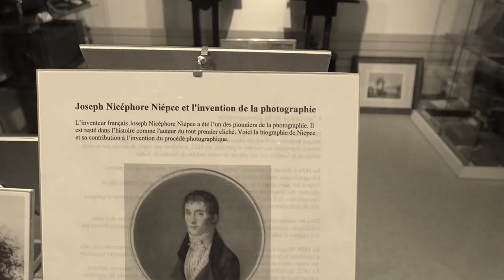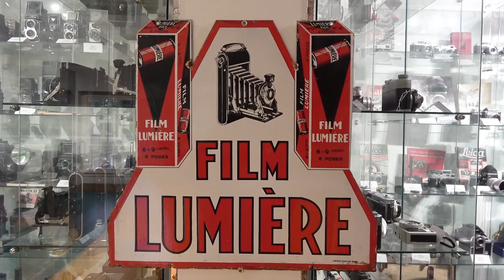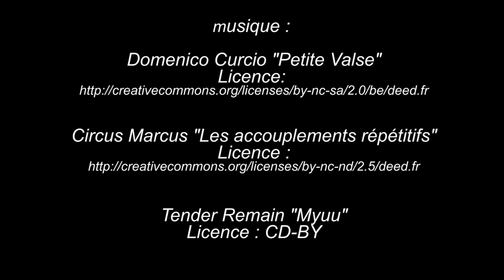Présentation du Musée Atelier de la photographie du Grand sud ouest situé à BEAUTIRAN en Gironde